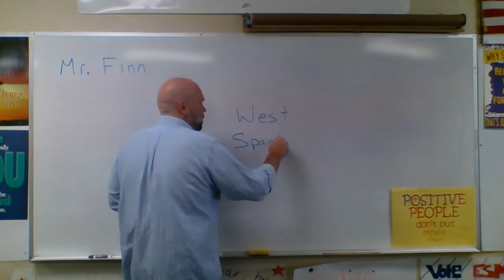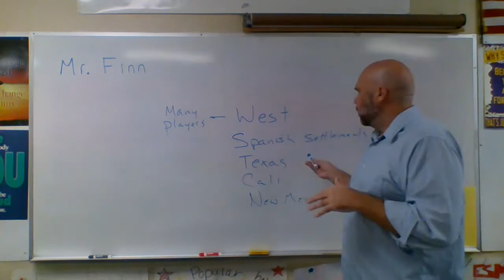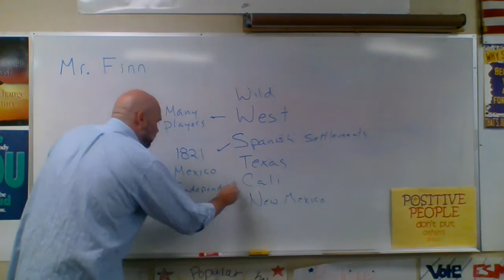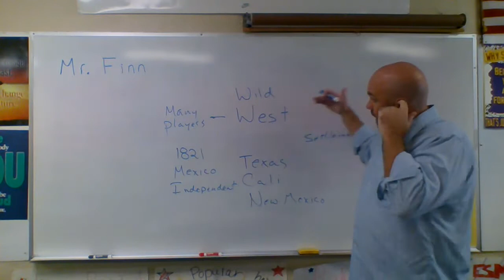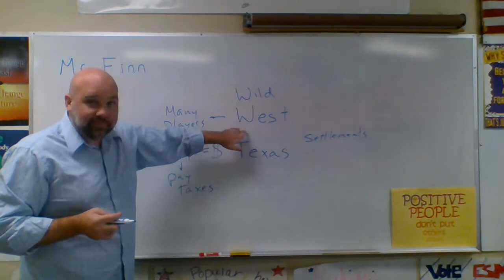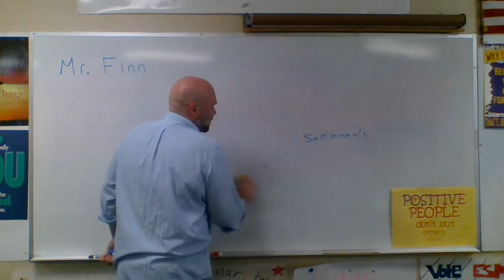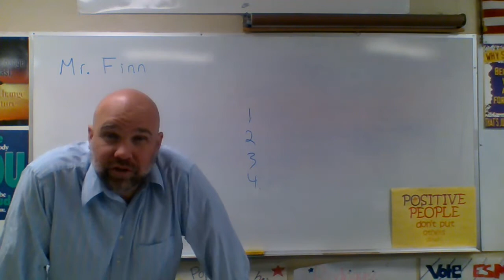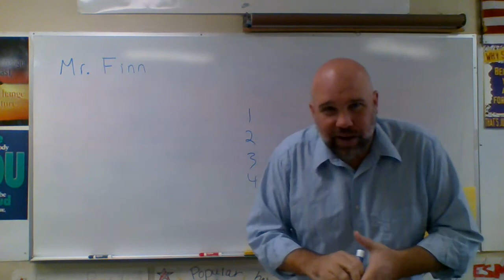American History 40 12-10-2020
Western Population